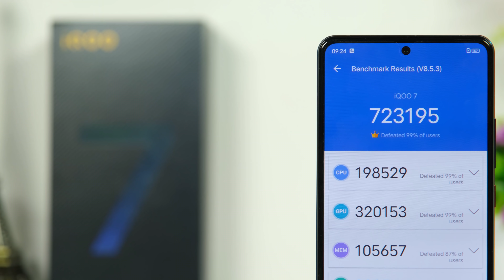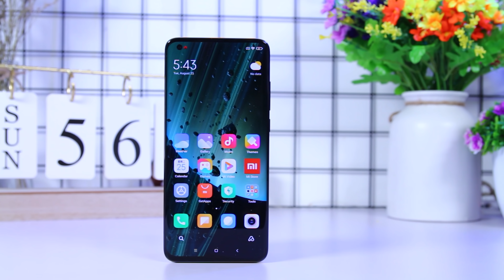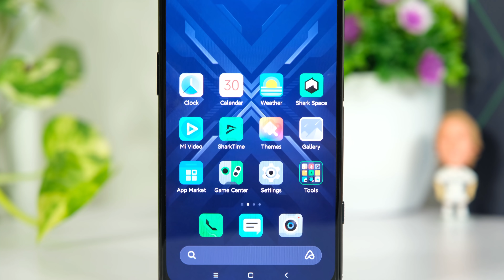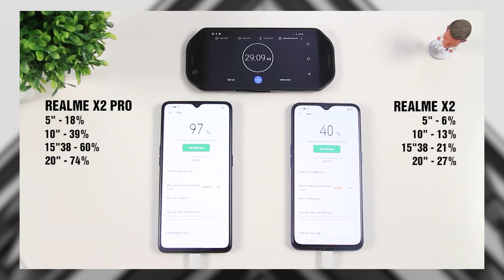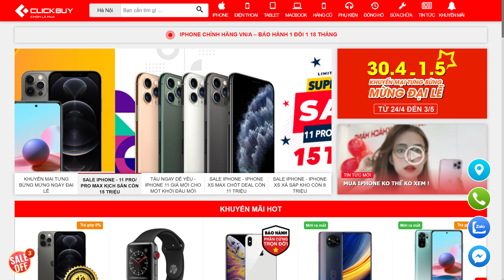Top điện thoại SẠC NHANH NHẤT THẾ GIỚI mình từng trên tay